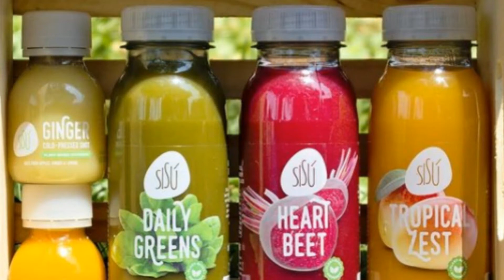SiSu Drinks | Wellness Shots | Cold-pressed juices Ireland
Welcome to good health and vitality delivered to your home or office.
Check out our award-winning ginger and turmeric wellness shots that are taking Ireland by storm.